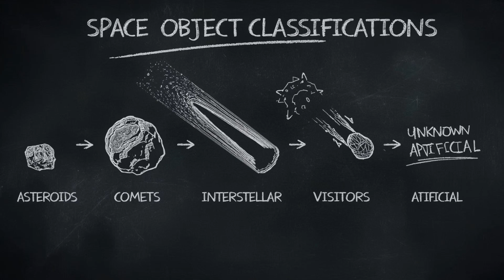Is This Another ‘Oumuamua? Mysterious Object Approaches at Extreme Speed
Discover the truth behind 2020 SO, the mysterious object that sparked 'Oumuamua comparisons as it approached Earth. Learn how astronomers identified its origin and what this means for future interstellar object detection and study within our solar system.

0:00 Introduction to the mysterious object approaching Earth
2:15 The baffling behavior of 2020 SO and initial suspicions
4:30 The scientific breakthrough: unraveling 2020 SO's true nature
7:00 Lessons from 'Oumuamua and preparing for the next interstellar visitor